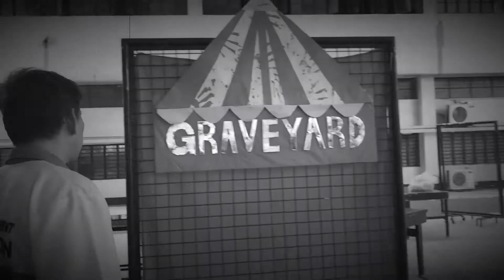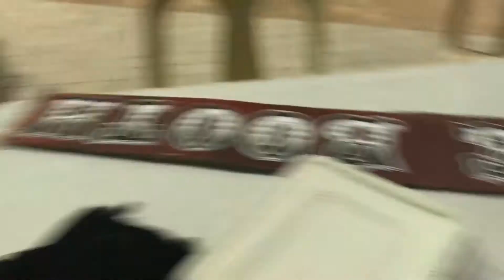ESCAPE 2017 | Vlog 05 | Dani Vjera (Philippines)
Halloween was fast approaching and along with this came our midterm break, so... what better way to celebrate it than to have a midterm-ender party?! ESCAPE was extremely successful, and being able to be part of the planning, as well as, take part in the actual show was one huge achievement for me and for the committee. A whole lot'a stress yet a whole lot'a fun!!

In this vlog, you will see everything from the preparations to the actual show, and a glimpse of what happened after. I hope you enjoy this vlog and just a little shout out to all my classmates who filmed me and took pictures of me.

Hope you have a beautiful day! x